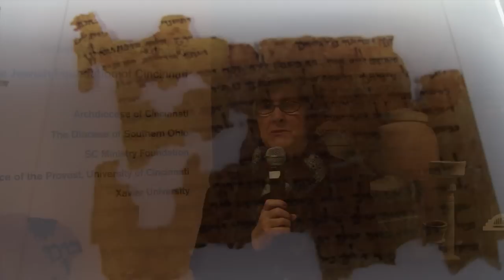Dead Sea Scrolls Exhibit Premiere at Cincinnati Museum Center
Linda Antus, President and CEO of the Cincinnati USA Regional Tourism Network, describes the exhibit "Dead Sea Scrolls: Life and Faith in Ancient Times," opening at Cincinnati Museum Center on November 16, 2012 and running through mid-April 2013.

"Dead Sea Scrolls" features the most comprehensive collection of ancient artifacts from Israel ever organized, including one of the largest collections of the priceless 2,000-year-old Dead Sea Scrolls.

Considered among the world's greatest archaeological discoveries, the Scrolls contain the oldest known copies of the Hebrew Bible. Of the more than 500 objects from the Biblical to Byzantine Period in Israel, many objects are from recent archaeological excavations in Jerusalem and have never been publicly exhibited. Objects include remains of religious articles, weapons of war, stone carvings, textiles and beautiful mosaics along with everyday household items such as jewelry and ceramics.

The exhibition was created by the Israel Antiquities Authority (IAA) from the collections of the Israel National Treasures and produced by Discovery Times Square and The Franklin Institute.